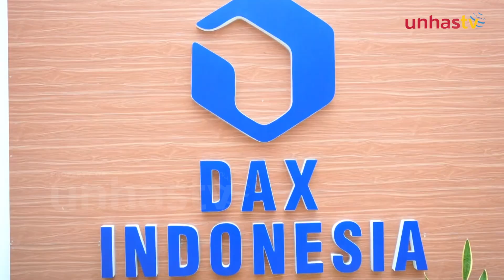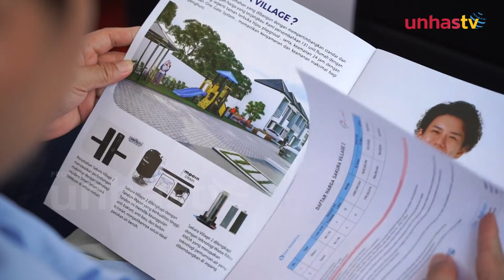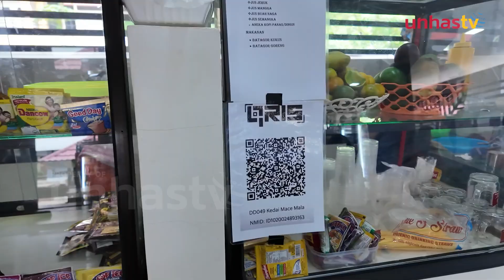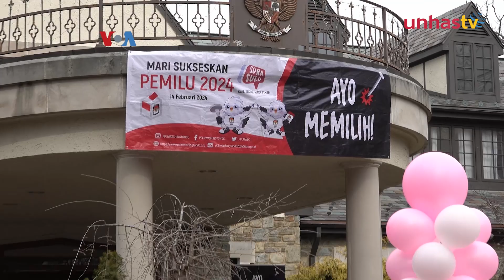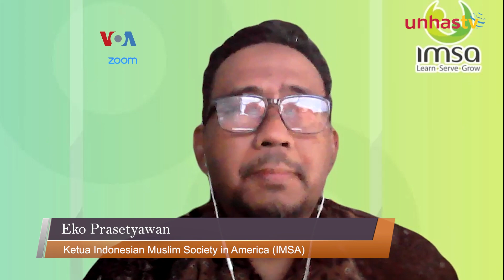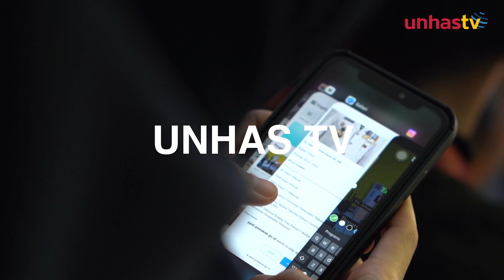Unhas Daily 24/10 - Masjid Hj Sitti Mang, Wujud Cinta Das’ad Latif pada Sang Ibunda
UNHAS TV - Kembali lagi di Unhas TV dalam program Unhas Daily - Edisi 24 Oktober 2024. Berikut ini tayangannya:

- Masjid Hj Sitti Mang, Wujud Cinta Das’ad Latif pada Sang Ibunda
- Sakura Village Serahkan Prasarana, Sarana, dan Utilitas Umum ke Pemkot
- Wajah Baru Kantin FEB Unhas
- Diaspora Indonesia di AS Merespons Dimulainya Pemerintahan Prabowo-Gibran

tagline "Mengedukasi Dunia", Unhas TV adalah wujud media informasi yang mengedukasi dari proses produksi dan reproduksi ilmu pengetahuan.